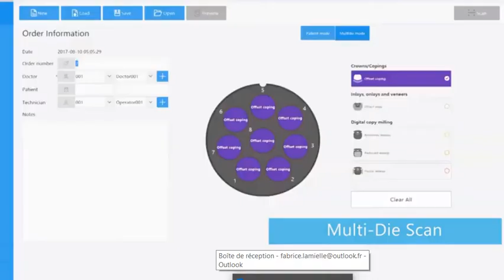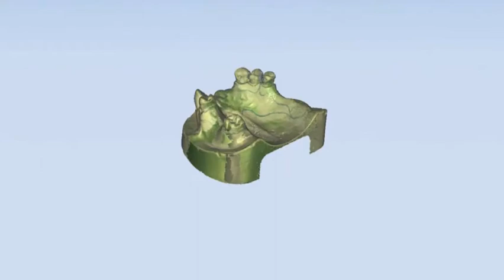ORTECH dental Autoscan DS-EX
Il exploite toutes les dernières technologies de lumière structurée pour fournir des solutions précises et satisfaire vos exigences en matière de productivité et de rentabilité.